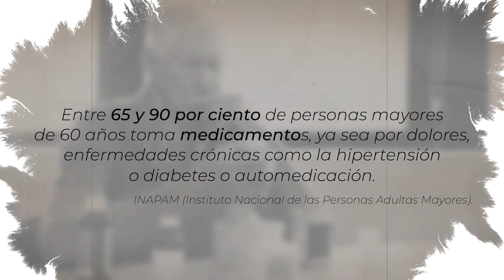Adultos Mayores - Polifarmacia la atención fragmentada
Entrevista con la Dra- Monserrat Alcalá Castillo

Según el instituto Nacional de Personas Adultas Mayores, INAPAM, entre el 65 y 90 por ciento de las personas mayores de 60 años, toma medicamentos, ya sea por dolores o por enfermedades crónicas como la hipertensión o la diabetes, por ello, la Dra. Guadalupe Alcalá Castillo especialista en medicina integrada explicó que la Polifarmacia es considerada cuando una persona toma más de 4 medicamento
s en el mismo periodo de tiempo, esto ocurre principalmente por la fragmentación en la atención del adulto mayor, es decir, que muchos especialistas dan atención a un adulto mayor y no lo hacen de manera integral, que es el enfoque de la geriatría o gerontología, cuyo principal objetivo es la funcionalidad y la independencia.

00:14 ¿Qué es la polifarmacia?
00:23 Consecuencias de la fragmentación de la atención de los adultos mayores
00:41 Importancia de la atención integral del adulto mayor
00:57 Falta de paciencia y seguimiento de los adultos mayores
01:09 Consecuencias de la polifarmacia
01:24 Efectos secundarios de la polifarmacia
01:32 Atención del adulto mayor especializada
01:50 importancia del apoyo familiar o redes de apoyo
01:57 Comunicación adecuada entre especialistas
02:06 La meta más importante la funcionalidad y la independencia